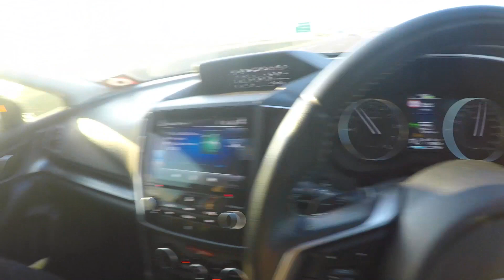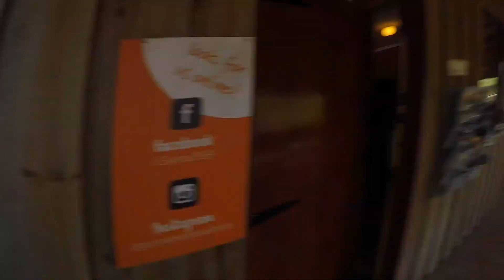Horse Riding Vlog ft Nat, shot on GoPro hero 5 Black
Hey guys! this is my first time ever that I get to horse ride, it was such an amazing experience but then i didnt squat properly to my butt got abit sore afterwards.